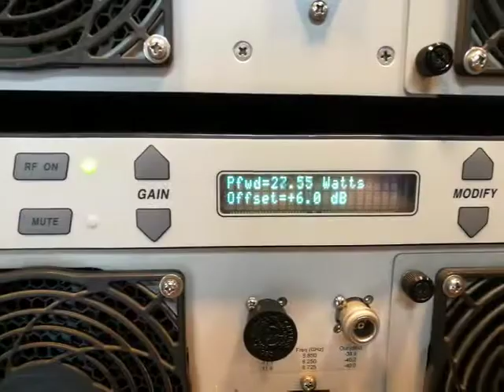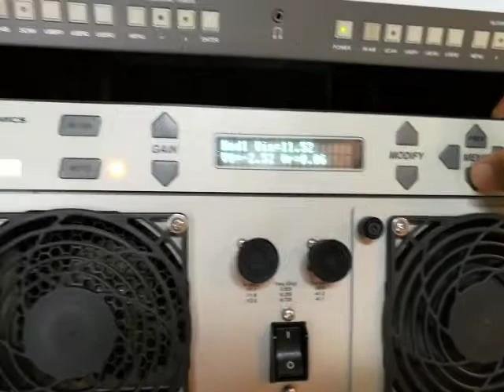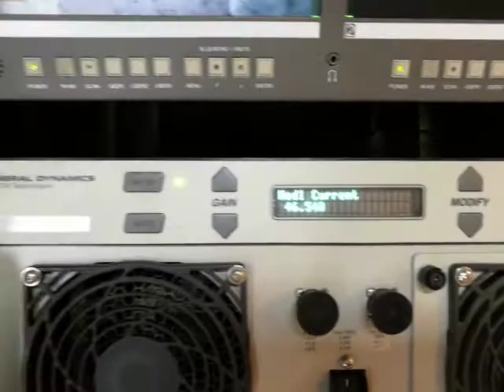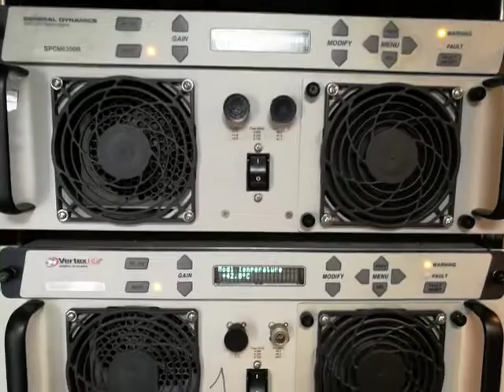SSPA general dynamics from USA